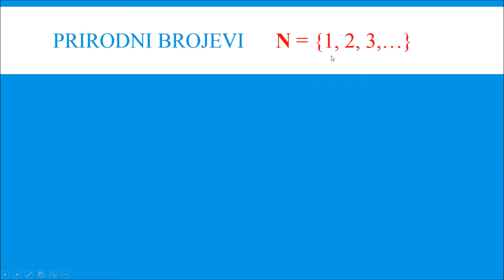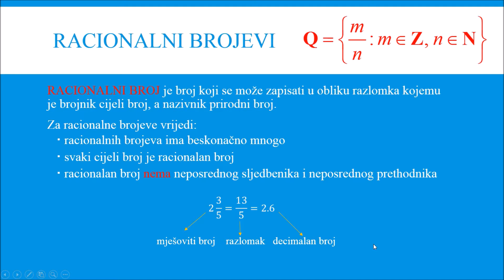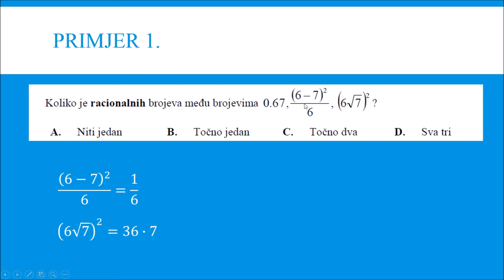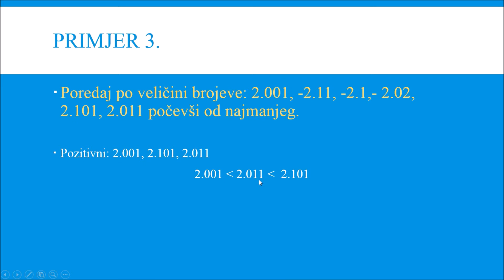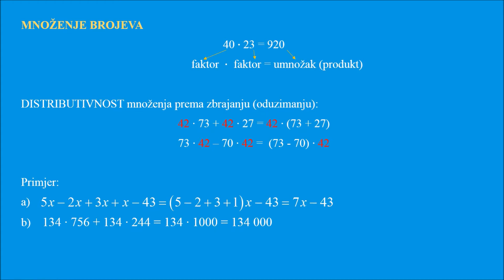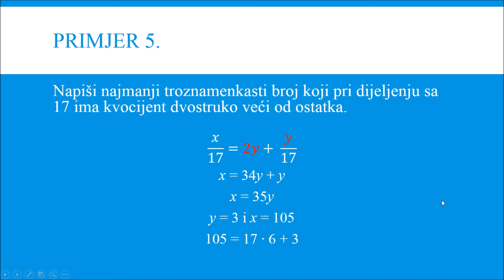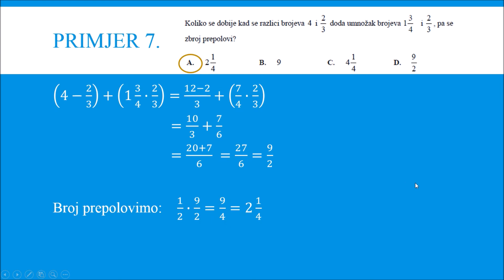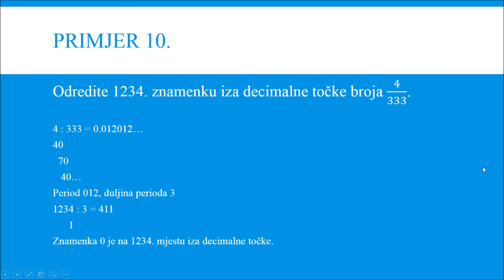Skupovi brojeva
Iz osnovne u srednju